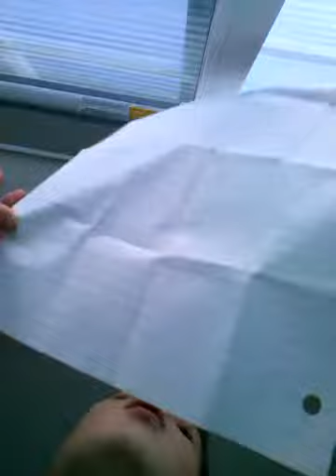My first vlog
Plz like sub and peac